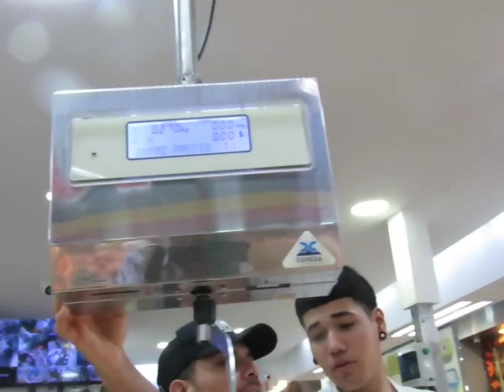PESO EXACTO EN POLLERIA CATALINA, GRAN SURTIDO Y GRANDES OFERTAS